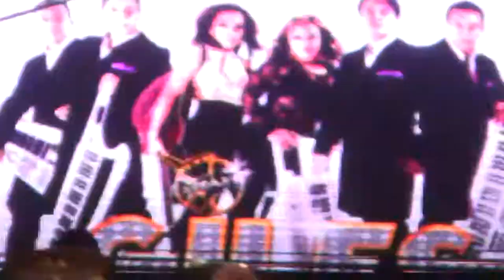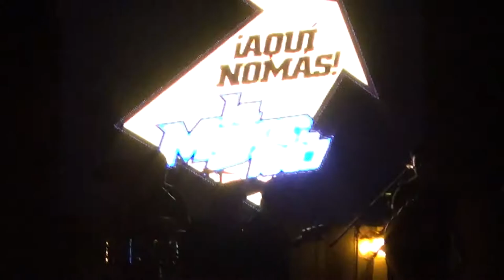los giles HD tourtv tehuacan